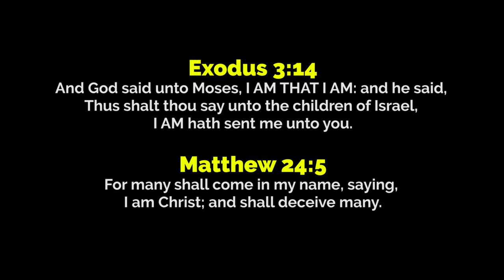Joel Osteen’s “I am” Antichrist Oath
Exposing Lies of the Devil and Leading Souls to Jesus Christ @

Lies of the Devil, World War 3, WW3, Spiritual Warfare, Joel Osteen, I am, Oath, The Great I am, The Secret, New Age, Christianity, Antichrist Oath